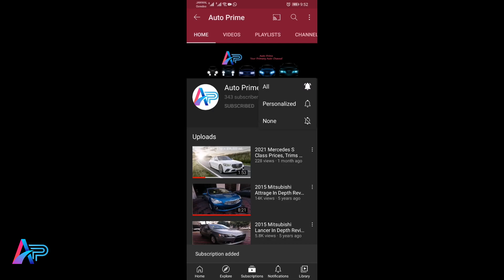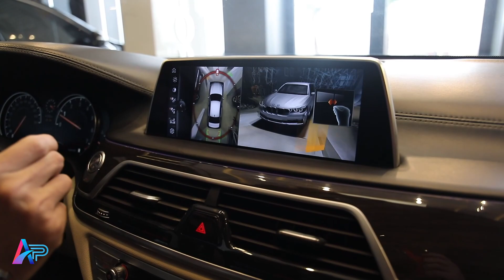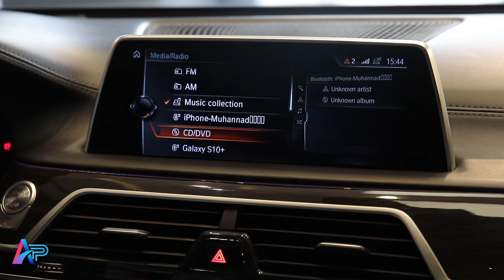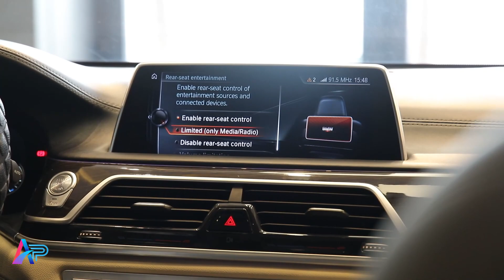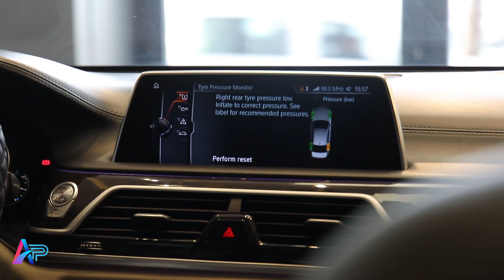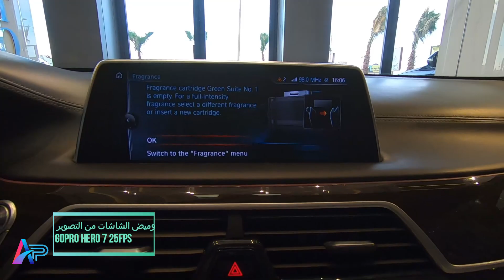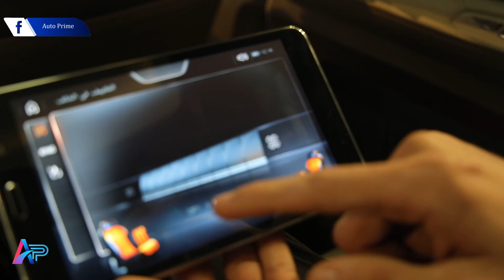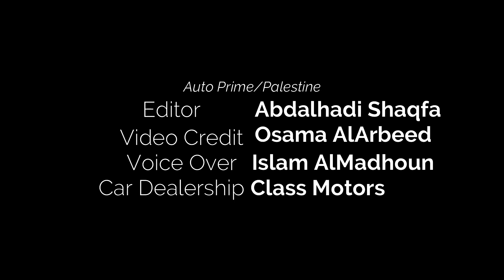بي ام دبليو2017 BMW 730LI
شرح مزايا ومواصفات سيارة بي ام دبليو الفئة السابعة 730 إل آي ، الحائزة على جائزة سيارة الرفاهية الأولى لعام 2016..
كل ما تريد معرفته عن سيارة بي ام دبليو 730 ال آي ونظام آي درايف

مقاطع الفيديو:
0:00 مقدمة
0:56 الدخول والتشغيل
02:49 المزايا الخارجية
06:20 المحرك
07:11 المقصورة الأمامية ونظام آي درايف
13:20 مزايا المقود
15:10 مزايا المكيف
16:15 أنماط القيادة
18:08 المقصورة الخلفية
18:55 تابلت الفئة السابعة
20:51 الخاتمة